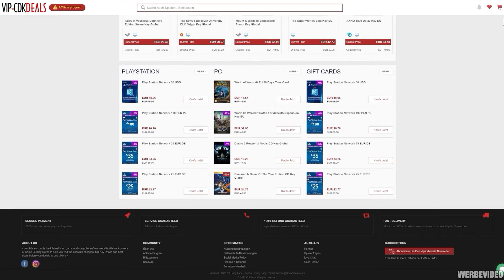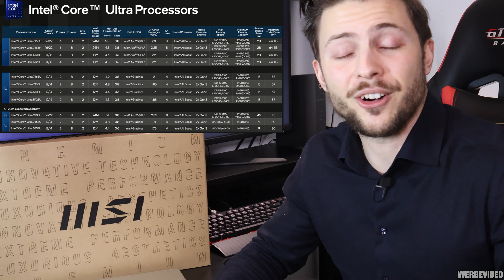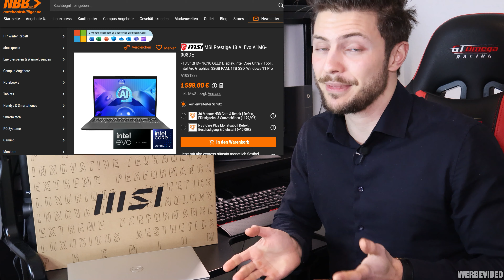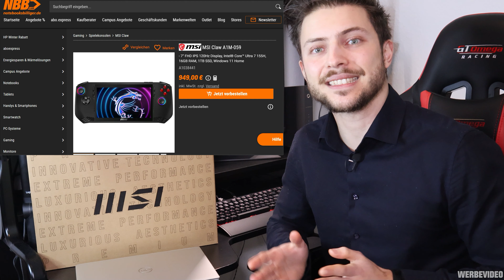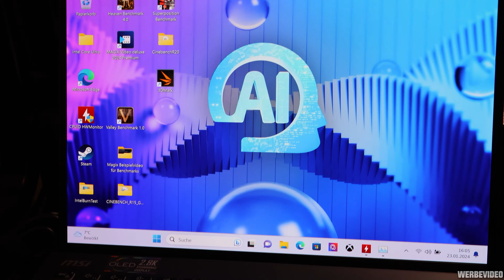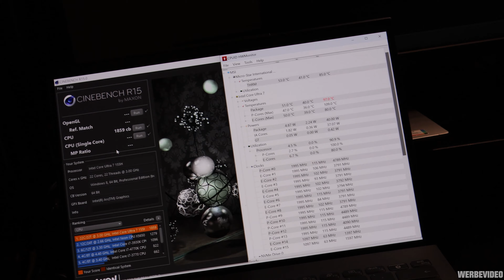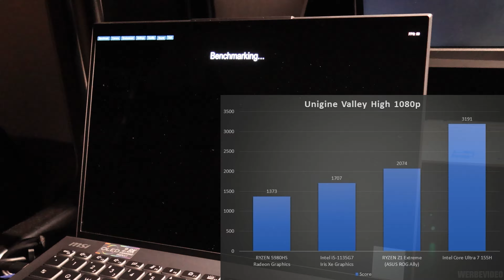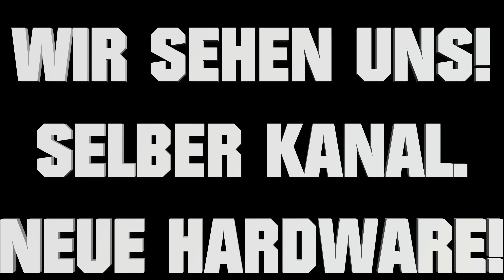Intel Meteor Lake 155H schlägt ein! 💪😏 Ultrabook 2024 neu definiert! MSI Prestige 13 AI Evo Review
TIMESTAMPS
...kommen noch!

- Werbevideo für vipcdkdeals

Das MSI Prestige 13 Ai Evo habe ich eigenständig für das Video gekauft und unabhängig getestet. Da ich hier jedoch das Produkt verlinkt habe, wollte ich das nur einmal kommuniziert haben. Es handelt sich um ein selbstständige Produktvorstellung! :)